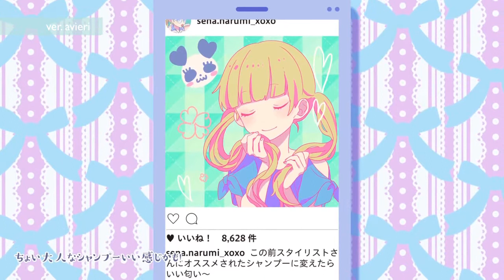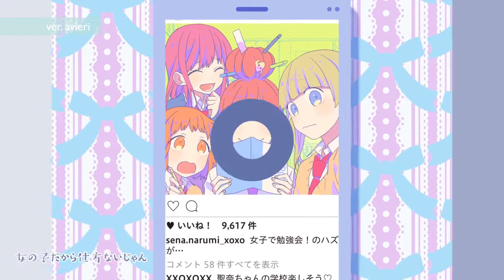【cover】可愛くなりたい / I Want to be Cute【avieri】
Have some honeyworks _(´ ▽  `_     )_

I'd like all the clothes in the pv pls _(:,3

⭐Song
可愛くなりたい (I Want to be Cute) by HoneyWorks

🍂Credits
- Vocals: avieri